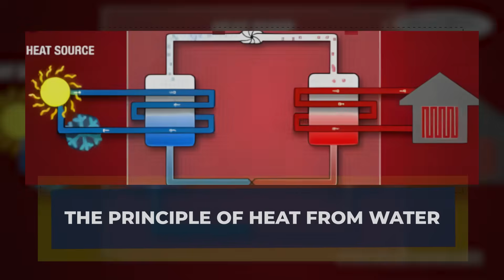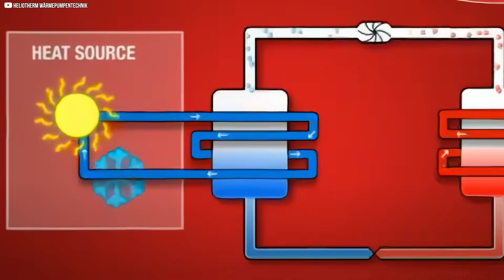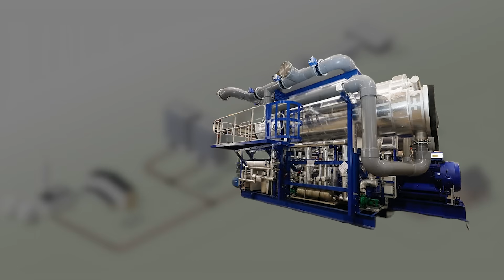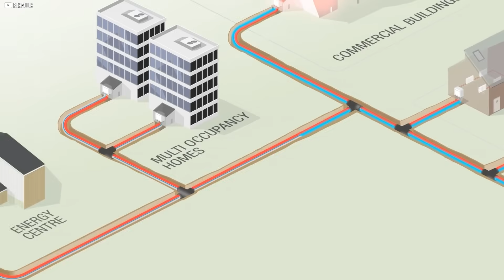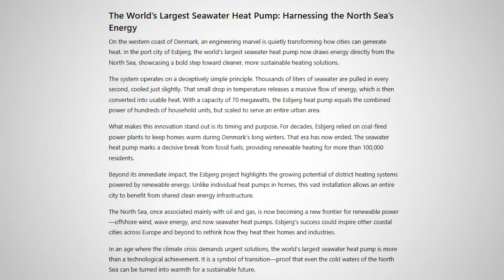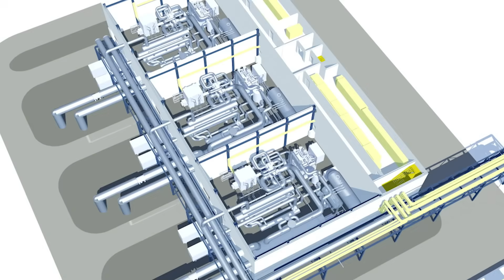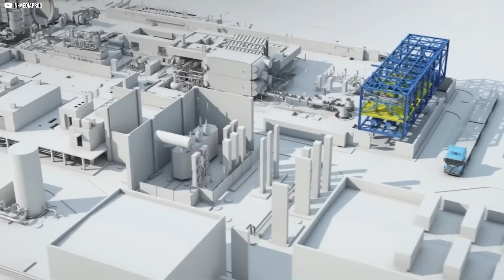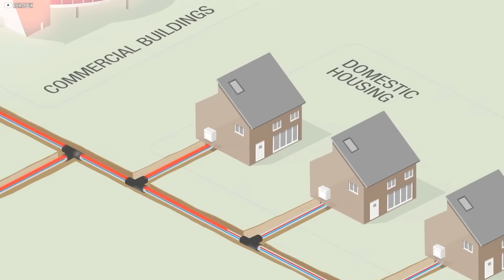The Ocean That Heats Homes: A Silent Energy Revolution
This video explores the hidden power of seawater and river water heat pumps, technologies that promise to reshape how we warm our homes and cities. From Denmark’s record-breaking seawater plant to Germany’s upcoming projects, we look at how these systems draw quiet energy from nature and deliver it through district heating networks. But with great potential comes real challenges—seasonal limits, high costs, and the need for vast infrastructure. Can these XXL heat pumps become the backbone of a fossil-free future, or are they only part of the story? Join us to uncover the promise and the obstacles of this transformation.